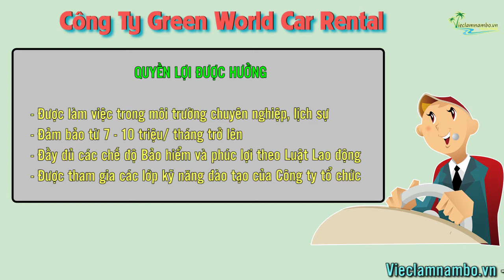TUYỂN TÀI XẾ CÓ BẰNG B2 [Biết Tiếng Anh] | Lương 7-10 triệu/ tháng | Công ty GREEN WORLD Car Rental